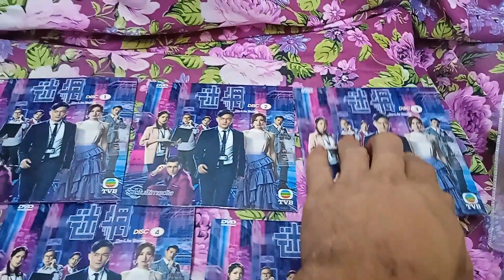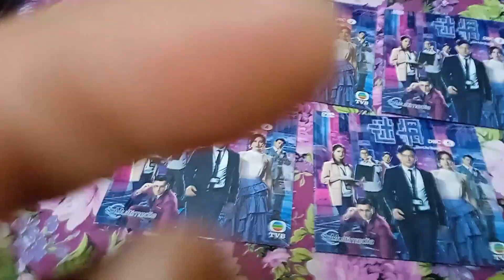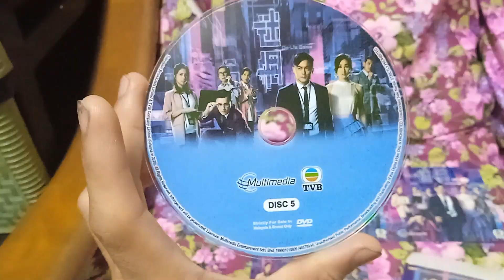迷网电视剧 DVD TVB Multimedia Entertainment Original Malaysia 正版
科技罪案组高级督察司徒忠（杨明饰）、督察萧美婷（陈晓华饰）在工作上亦师亦友，屡破各种电话、网络、科技骗案； 司徒忠在侦查一宗网上情缘案件的过程中，重遇前度女友张慧（高海宁饰），碰巧她与丈夫沉子浩（黄祥兴饰） 关系破裂，司徒忠与张慧爱火得以重燃。 美婷及后误令家人被骗财，情绪大受打击，幸得司徒忠从旁扶持，重新站起。 与此同时，伦敦金骗案闹得满城风雨，而子浩与张慧亦牵连其中，危机四伏； 骗案其实由势力庞大的集团控制，幕后主脑更是欺骗美婷家人的匪徒，司徒忠与美婷携手并肩，誓要将骗徒绳之以法。

想看这部陈晓华首部电视剧网友们请注意：如果受到商业诈骗、爱情骗和打电话诈骗的话就受害者，如果不想诈骗受害者的话就找我的 YouTube Channel 分享吧！以下正版的是 TVB Multimedia Entertainment Original Malaysia 版。